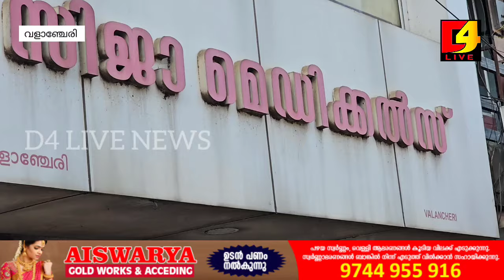വളാഞ്ചേരി വ്യാപാര സ്ഥാപനങ്ങളിൽ മോഷണംനടത്തി പിടിയിലായി മോഷ്ടാവുമായി മോഷണം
നടന്ന സ്ഥലങ്ങളിൽ തെളിവെടുപ്പ് നടത്തി..